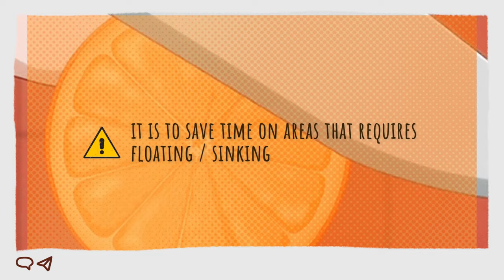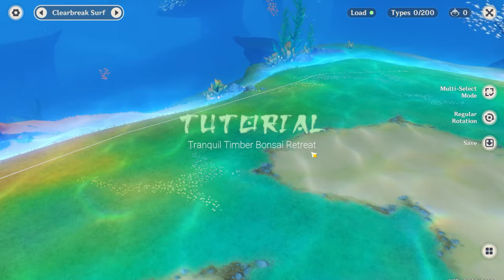🌱🦩 Tranquil Timber Bonsai Retreat | Serenitea Pot | Genshin Impact | 原神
Hello everyone! 🍊
Bonsai House has arrived! This creation wasn't planned, but rather a result of focusing on the kitchen, which is the true highlight of this build. Let me share a little story about it. We were discussing this incredible build by さめピ on Twitter in our Discord group. さめピ is an amazing Japanese teapot creator who has a talent for building in such a way that the furnishings used for the kitchen's intricate details are hard to distinguish. We carefully examined each aspect of the build and, voila! We somehow managed to unlock the secrets of this puzzling construction and recreated it in my teapot. We want to express our gratitude to さめピ, who has been a great inspiration for teapot enthusiasts like us, especially those who enjoy crafting kitchen-themed builds.

🌠If you want to check his/her works here are the details!:
さめピ